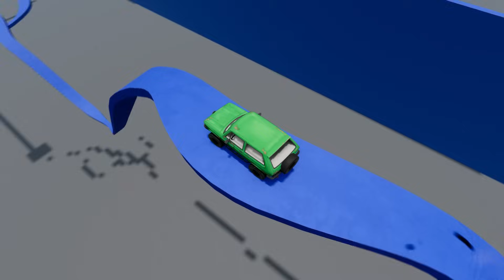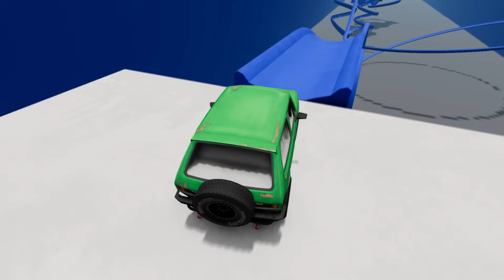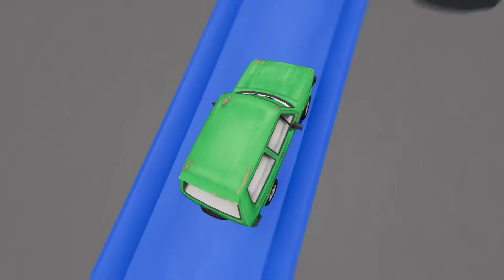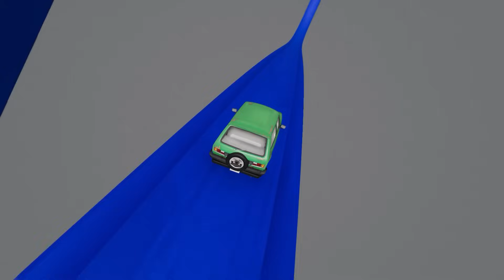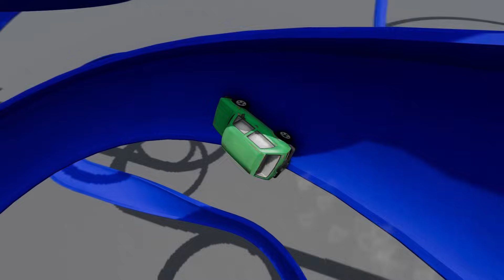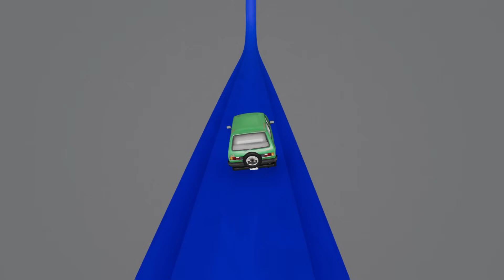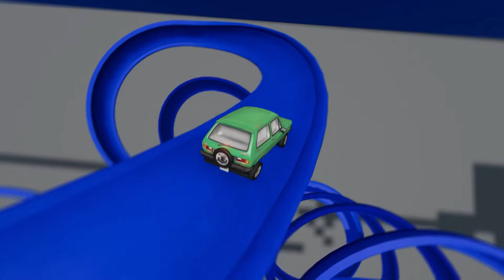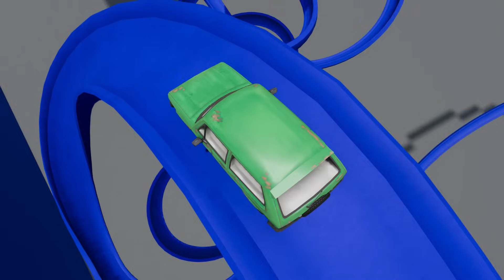Mega pits with ZOMBIE McQueen and Pixar Cars Vs Big & Small Lightning McQueen! BeamNG Drive Battle!